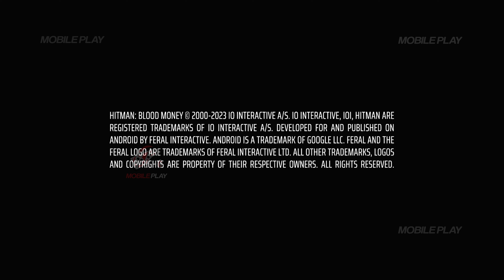Hitman Blood Money Reprisal Gameplay (Part-4) Download (Android, iOS )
Hello Guys, In today's video I am gonna show you about a New High Graphics action game for android , Hitman Blood Money Reprisal  Download for Android.
Hitman Blood Money Reprisal  4k 60FPS Android Gameplay.

🚩▪▪▪▪▶Information:◀▪▪▪▪▪▪▪
Release date: Nov 30, 2023
Developed By: Feral Interactive
Language: ENGLISH
Size: ~ 0.91gb
Mode: ~ Online

▬▬▬ Description ▬▬▬
Dive into the shadows with 'Hitman: Blood Money Reprisal,' the latest chapter in the iconic stealth action series. Unleash the lethal skills of Agent 47 in a world of intrigue, deception, and high-stakes contracts. With enhanced graphics, immersive gameplay, and a gripping narrative, 'Hitman: Blood Money Reprisal' takes assassination to new heights.
Hitman Blood Money Reprisal Gameplay, Hitman Blood Money Reprisal Android, Hitman Blood Money Reprisal IOS.